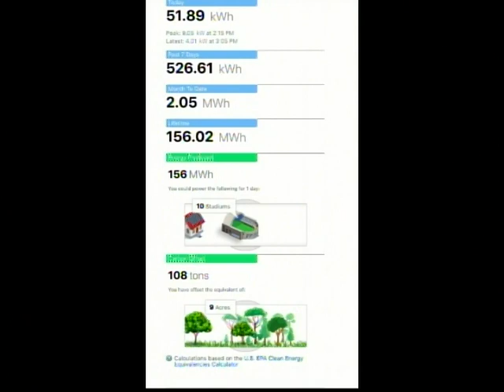Benefits of solar energy and solar panel technology 7-31-19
Leo Cicone, owner of Geoenergy, LLC, discusses solar power technology and solar panel installations with host Felicia Heinsohn.